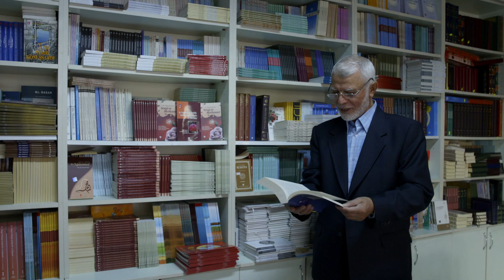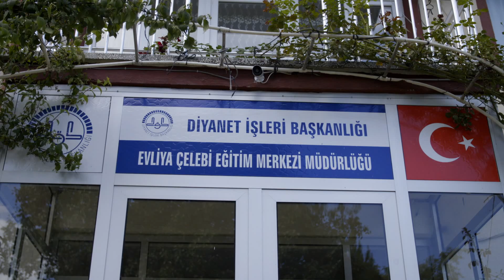Bir Asır Bir Çınar 18.Bölüm - Mustafa Kutlu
Bir Asır Bir Çınar adlı belgesel program, ülkemizin en eski kurumlarından Diyanet İşleri Başkanlığı bünyesinde din hizmetinde bulunan emektar müftülerimiz, imam hatip, müezzin kayyım, vaiz ve Kur’an Kursu hocalarımızın hayatlarını konu alıyor.

Geride bıraktıkları izler, görev yıllarında karşılaştıkları zorluklar, yaptıkları hizmetler ve unutamadıkları hatıralar Bir Asır Bir Çınar programıyla ekranlara geliyor. Aile yaşantıları ve çevresiyle ilişkileri de sinematografik bir anlatımla yansıtılıyor.